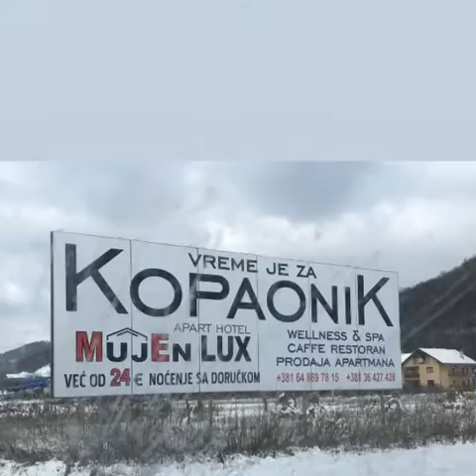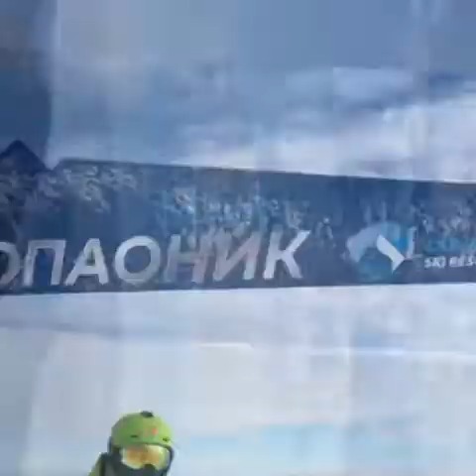Kopaonik 2019 (Am Besten Urlaub)